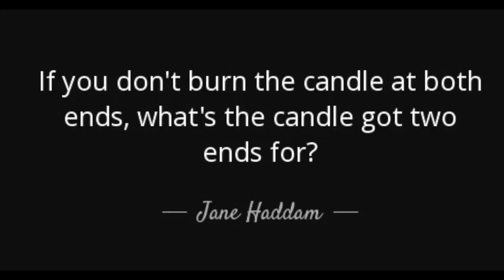Roxy Music - Both Ends Burning (metal version by Erik Evermore)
‘Both Ends Burning’ is a track from the 5th Roxy Music album ‘Siren’ released in 1975.
I like the live version a lot, which you can find on Roxy’s live album ‘Viva! Roxy Music’ (1976).
I used to play it very loud before I went into town for another Saturday filled with booze and dance.
Today I recorded a metal version of this song,
I tuned down the guitar a whole step, the chords in this mode are: A-G-F-Esus4-E for the chorus and for the verses: A-G-F-Bb-E-G-E-G-E-A